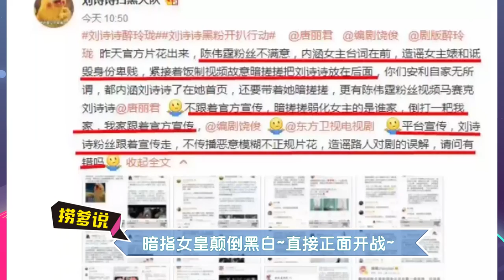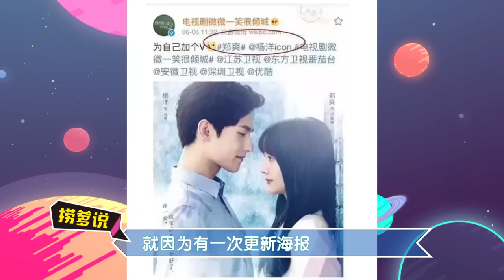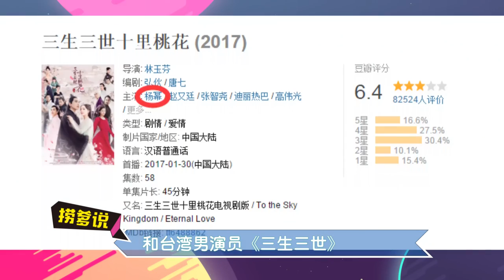《芒果捞星闻》 Mango Star News:陈伟霆粉丝暗讽刘诗诗过气【芒果TV官方版】